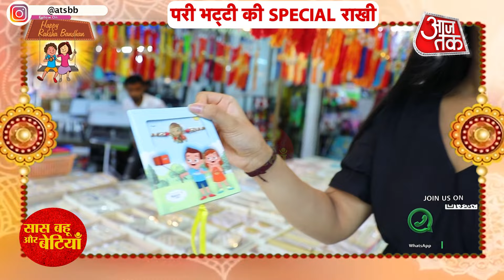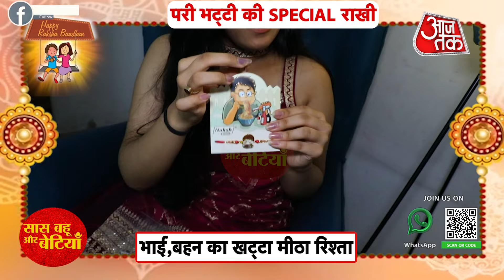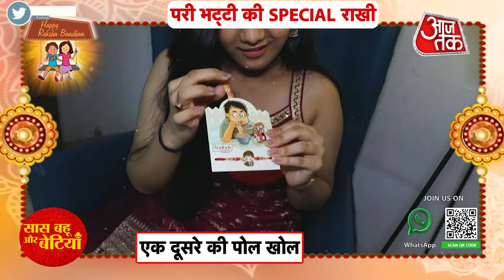Exclusive Raksha Bandhan Celebration With Udne Ki Asha Fame Pari Bhatti & Her Real Brother | SBB